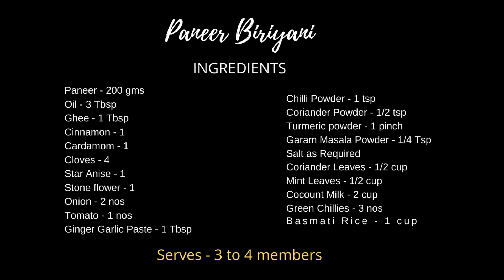Paneer Biriyani Recipe | Paneer Biriyani in Pressure Cooker | Paneer Recipes | HPP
Paneer Biriyani Recipe | Paneer Biriyani in Pressure Cooker | Paneer Biriyani | Paneer Recipes | Hot Pepper Pot

Ingredients:-
Cinnamon - 1
Cardamom - 1
Cloves - 4
Star Anise - 1
Stone flower - 1

Steps:-

• Add some oil in a pan and fry the paneer pieces on medium flame till they are golden brown.
• Then replace the paneer to a bowl.
• In the same pan roast some cashew and raisins on medium flame till they are golden brown.
• Soak some basmati rice for 20 minutes.
• Heat pressure cooker with oil and ghee, fry the green chilies.
• Add the whole spices and roast well.
• Add onions and fry them till they are golden brown.
• Add ginger garlic paste and saute them until the raw aroma goes off.
• Add tomato and saute them until its soft.
• Add mint leaves and coriander leaves and sauté.
• Add chilli, coriander, turmeric and garam masala powder and sauté well.
• Now add the coconut water.
• Then add the fried paneer pieces and mix well.
• Add the soaked basmati rice.
• Pressure cook for 8-10 mins or one whistle on medium flame
• Let the biryani rest for 10 mins without opening the lid
• Then open the lid the enjoy the tasty biriyani with raita.

Paneer Biriyani Recipe, Paneer Biriyani in Pressure Cooker, Paneer Biriyani, Paneer Recipes,